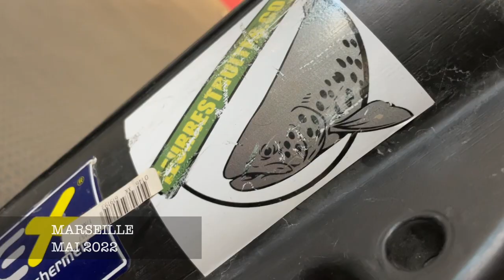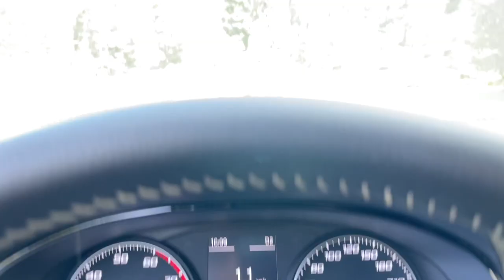Trout Fishing Trip - Salmo Abanticus : à la recherche de la truite Abant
Embarquez avec nous en Turquie, où nous sommes partis à l'aventure pour tenter de capturer une truite endémique très particulière : la truite Abant !